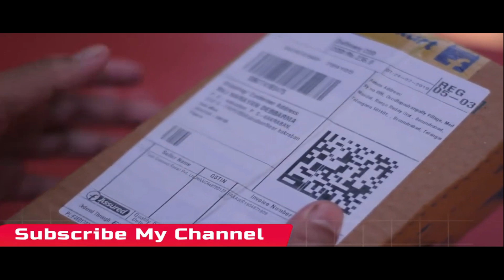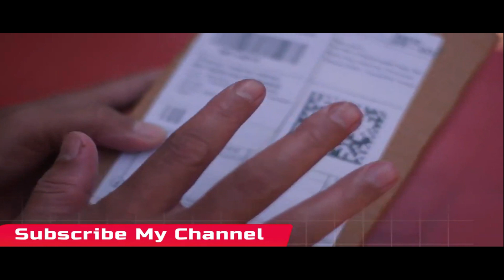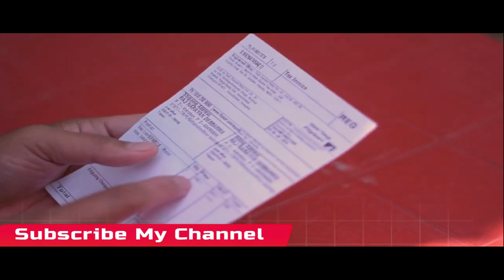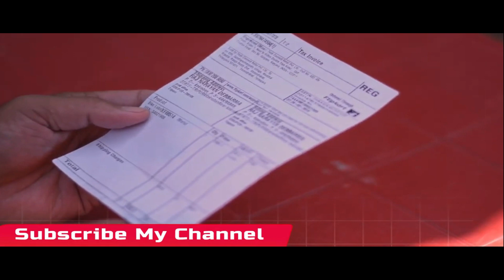Best Motul C1 C2 Combo Chain Lube and Chain Clean Review | How To Clean Bike Chain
Ultimate Guide to Cleaning Your Bike Chain | Motul C1 C2 Combo Chain Lube and Chain Clean Review

Welcome to the ultimate guide to cleaning your bike chain! In this video, we will be reviewing the Motul C1 C2 Combo Chain Lube and Chain Clean products and showing you how to properly clean and lubricate your bike chain.

Maintaining a clean and well-lubricated bike chain is crucial for ensuring a smooth and safe ride, and the Motul C1 C2 Combo Chain Lube and Chain Clean products are the perfect solution for achieving this. Our review of these products will give you an in-depth look at their features and benefits, as well as how to use them effectively.

In this video, we will take you step-by-step through the process of cleaning your bike chain, including how to remove any dirt and grime, applying the Motul Chain Clean product, and then applying the Motul Chain Lube for a smooth and quiet ride. We'll also share some key tips and tricks for maintaining your bike chain and extending its lifespan.

Ultimate Guide to Using Motul C1 C2 Combo Chain Lube and Chain Clean
The Perfect Way to Clean Your Bike Chain with Motul C1 C2 Combo
Expert Tips for Maintaining Your Bike Chain with Motul C1 C2 Combo
The Best Chain Lube and Cleaner for Your Bike: Motul C1 C2 Combo
How to Properly Lubricate Your Bike Chain with Motul C1 C2 Combo
Why Motul C1 C2 Combo Chain Lube and Chain Clean is a Must-Have for Cyclists
The Top Benefits of Using Motul C1 C2 Combo Chain Lube and Chain Clean
Motul C1 C2 Combo Chain Lube and Chain Clean Review: Is It Worth It?
How to Extend the Life of Your Bike Chain with Motul C1 C2 Combo
The Science Behind Motul C1 C2 Combo Chain Lube and Chain Clean
Motul C1 C2 Combo Chain Lube and Chain Clean: A Complete Guide
How to Use Motul C1 C2 Combo Chain Lube and Chain Clean for Maximum Effectiveness
The Secret to a Long-Lasting Bike Chain: Motul C1 C2 Combo
The Benefits of Regular Bike Chain Maintenance with Motul C1 C2 Combo
How to Keep Your Bike Chain Running Smoothly with Motul C1 C2 Combo
Motul C1 C2 Combo Chain Lube and Chain Clean: The Ultimate Review
Why You Should Switch to Motul C1 C2 Combo Chain Lube and Chain Clean
How to Save Money on Bike Chain Maintenance with Motul C1 C2 Combo
The Fastest and Most Effective Way to Clean Your Bike Chain with Motul C1 C2 Combo
How to Choose the Right Chain Lube and Cleaner for Your Bike: Motul C1 C2 Combo
The Best Ways to Clean Your Bike Chain with Motul C1 C2 Combo
How to Make Your Bike Chain Last Longer with Motul C1 C2 Combo
The Top Mistakes to Avoid When Cleaning Your Bike Chain with Motul C1 C2 Combo
How to Remove Tough Stains and Grime from Your Bike Chain with Motul C1 C2 Combo
Motul C1 C2 Combo Chain Lube and Chain Clean: The Complete Solution
The Benefits of Using Motul C1 C2 Combo Chain Lube and Chain Clean for Off-Road Biking
Why Motul C1 C2 Combo Chain Lube and Chain Clean is Perfect for Mountain Biking
How to Keep Your Bike Chain Rust-Free with Motul C1 C2 Combo
The Easiest Way to Clean Your Bike Chain with Motul C1 C2 Combo
Motul C1 C2 Combo Chain Lube and Chain Clean: A Cyclist's Best Friend
How to Keep Your Bike Chain Clean and Lubricated with Motul C1 C2 Combo
Why You Should Use Motul C1 C2 Combo Chain Lube and Chain Clean for Your Commute
The Best Way to Clean Your Bike Chain with Motul C1 C2 Combo: Step by Step Guide"
How to Choose the Right Chain Lube and Cleaner for Your Bike: Motul C1 C2 Combo Review

chain lube
chain cleaner
bike maintenance
motorcycle maintenance
Motul C1
Motul C2
bike chain lubricant
motorcycle chain lube
bike chain cleaner
motorcycle chain cleaner
chain cleaning tutorial
bike chain maintenance
motorcycle chain maintenance
best chain lube for bikes
best chain cleaner for bikes
how to lubricate a bike chain
how to clean a bike chain
Motul chain lube review
Motul chain cleaner review
Motul chain lube and cleaner review
best bike chain lubricant
best motorcycle chain lube
chain lubrication tips
how to maintain a bike chain
how to maintain a motorcycle chain
chain lube comparison
chain cleaner comparison
how to remove chain grease
best chain lubricant for wet conditions
best chain cleaner for dirty chains
how often to lube bike chain
how often to clean bike chain
how to apply chain lube
how to use chain cleaner
chain lubricant for off-road bikes
chain cleaner for off-road bikes
bike chain lubricant guide
motorcycle chain lube guide
best chain maintenance products
how to choose chain lube
how to choose chain cleaner
chain lube for high mileage bikes
chain cleaner for high mileage bikes
how to reduce chain wear
how to increase chain life